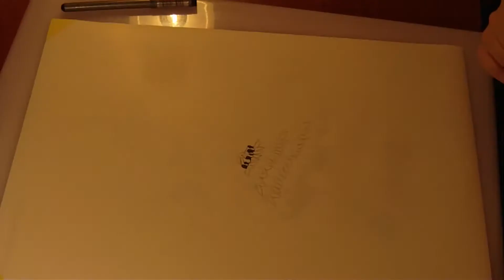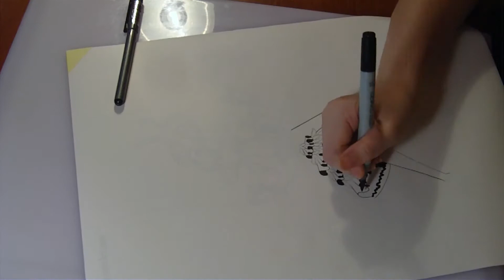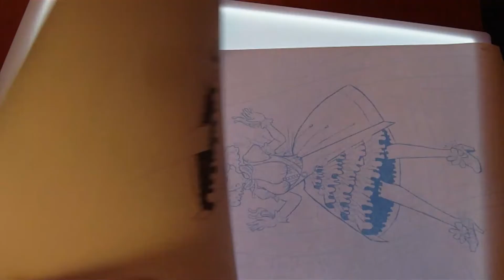Into the Cosplayland - Inking part 1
It's my first time recording myself inking... need to reposition camera naxt time, so you would not see the top of my head time and time again.

sometimes I love to take out my multiliners and lineart something on paper. But I need to get more pens... the one I have right now are old and it's a fight to get what I need X"D

also in parts, this one took almost 2h alone to ink... I still need to finish her shoes, some minor details, and do background

once the lineart is done, it will be there in full resolution to all interested